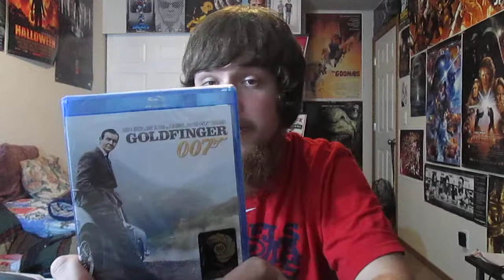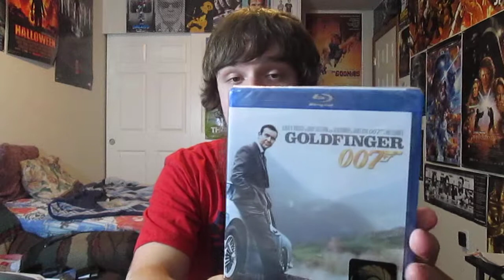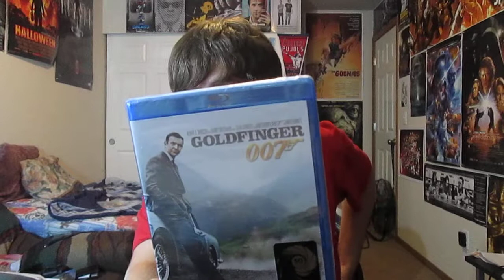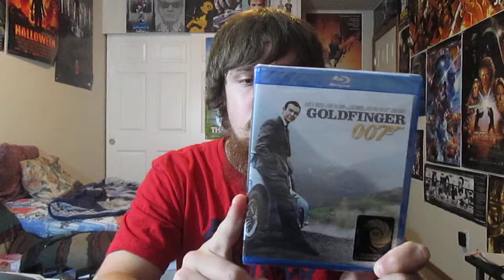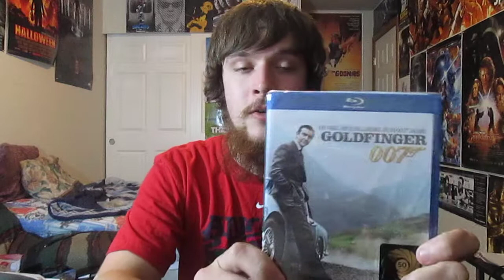"Goldfinger" Throwback Thursday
Love James Bond? Well here is some cool facts about "Goldfinger" that you may of not known.